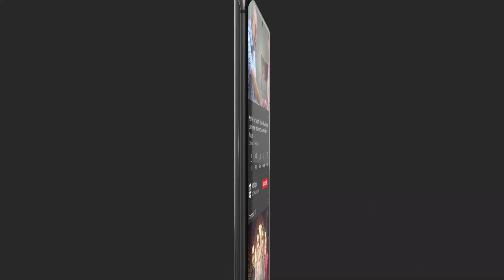Raazdar Bana Lo Faide Mai Rahoge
Story of two twin sisters Aiza and Aimal, who are orphan and living with their step father, despite having the real father, who left them before they were born.

Writer: Tahir Nazir & Seema Sheikh
Director: Ali Masood Syed

Cast:
Komal Meer,
Anoushay Abbasi,
Shazeal Shoukat,
Waseem Abbas,
Babar Ali,
Nadia Hussain,
Noor Hassan,
Saad Qureshi,
Imran Aslam,
Ghana Ali,
Humaira Bano,
Shazia Gohar and others.